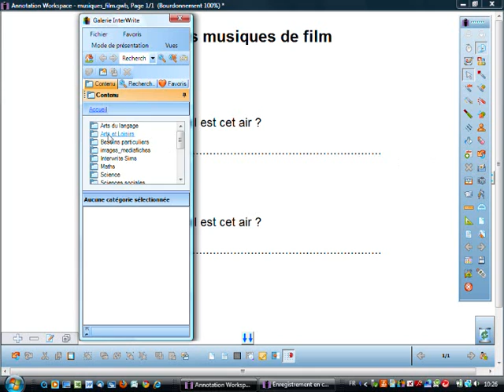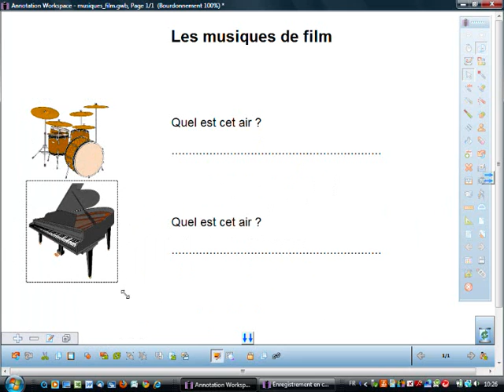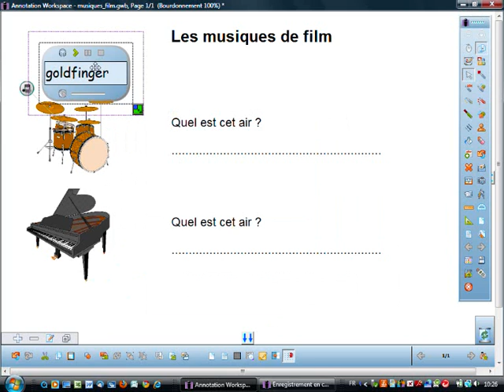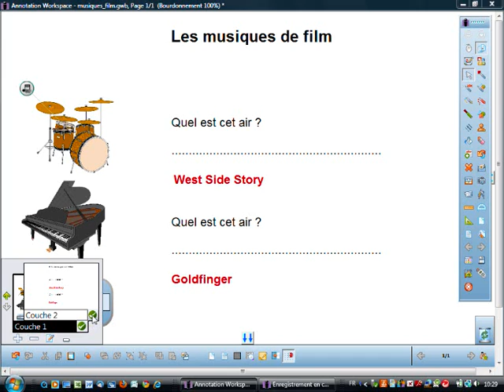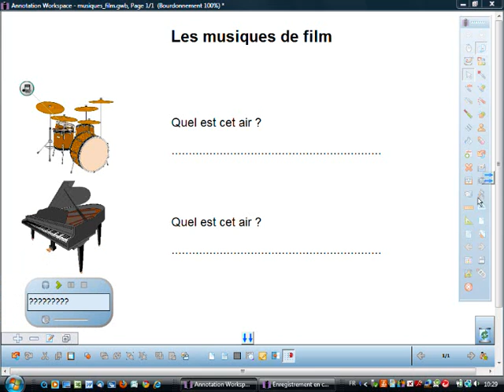Fiche 8 - Les musiques de film - Interwrite Workspace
Écouter, noter et corriger...
Les élèves écoutent un document sonore et viennent au tableau inscrire le titre du film dont ils ont reconnu la musique. Le professeur fait apparaître les bonnes réponses en utilisant un jeu de Couches.